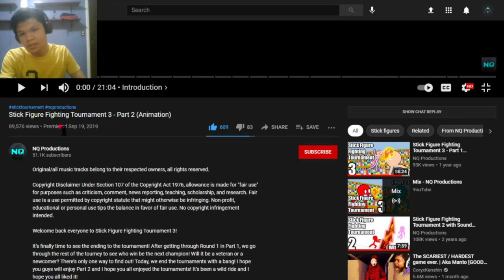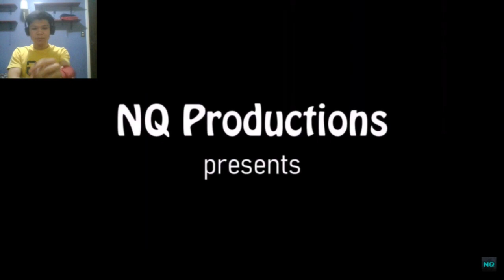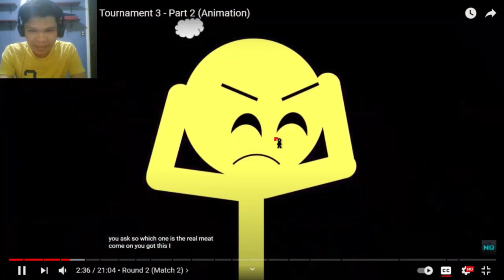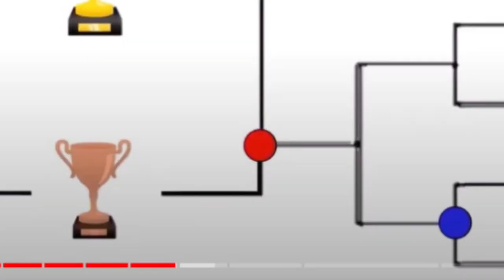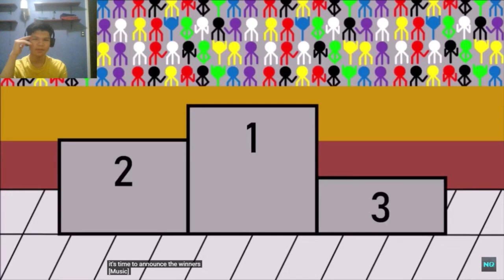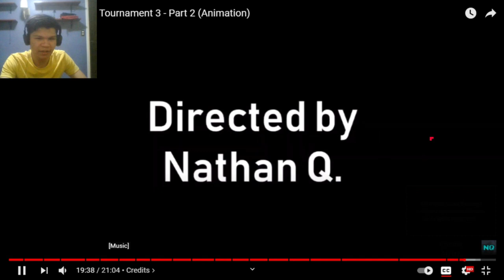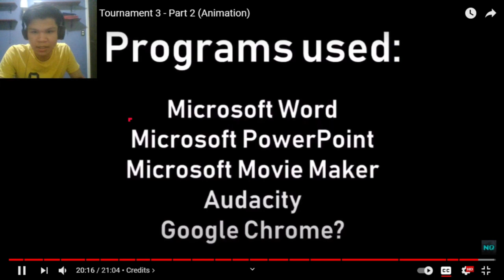Stick Figure Fighting Tournament 3 - Part 2 (Animation) | [REACTION] (#49)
Hi guys, I'm now a senior high school student. Which means I'm having summer vacations, now I can do reaction videos. Anyways, thank you guys for waiting for me. Truly appreciate it, and hope you guys enjoy the video.

Music Background:
AVM Ep 16. Note Block - Green's jam